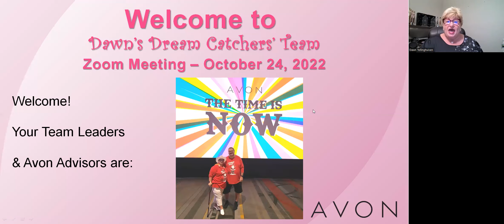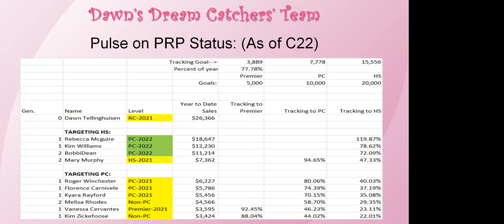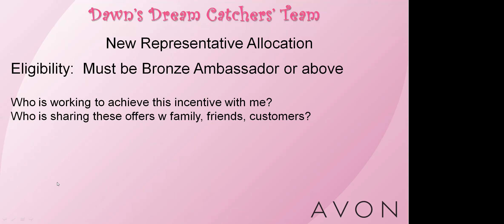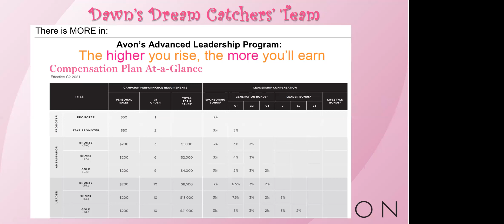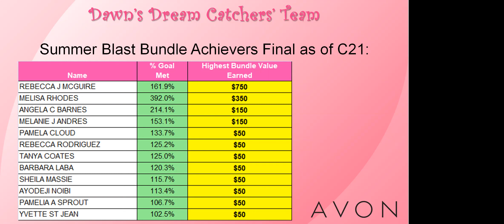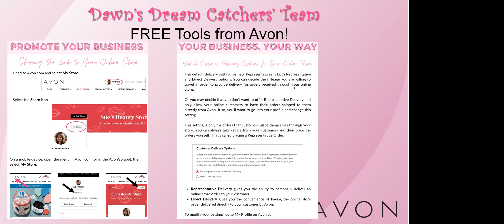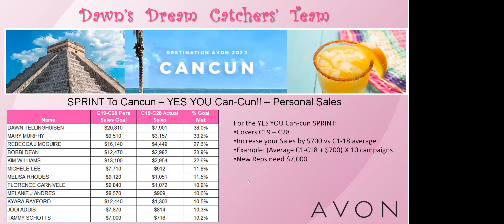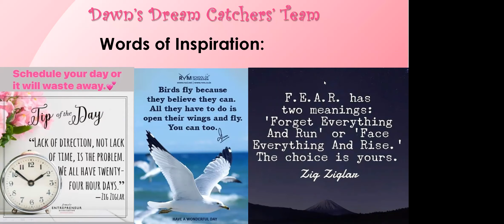teamzoomchat10242022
Monthly team zoom chat for October 2022